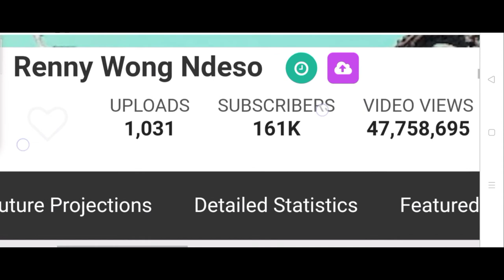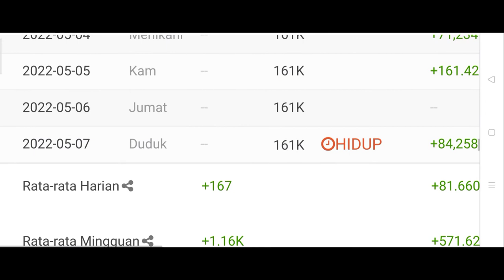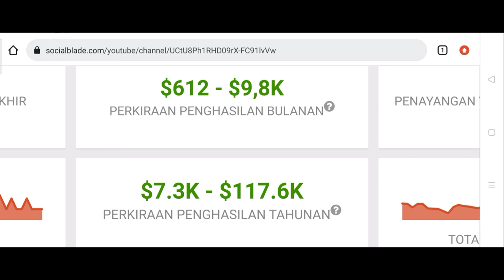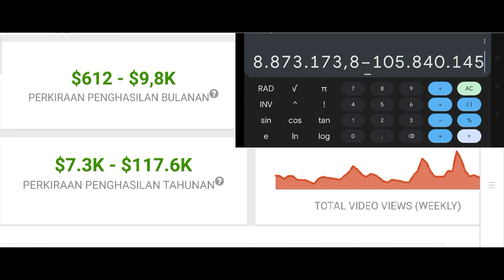GAJI RENNY WONG NDESO DARI YOUTUBE TERBARU 2022 ⬆️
hallo guys saya review gaji youtube terbaru dari Renny wong ndeso semoga bermanfaat 😊🙏